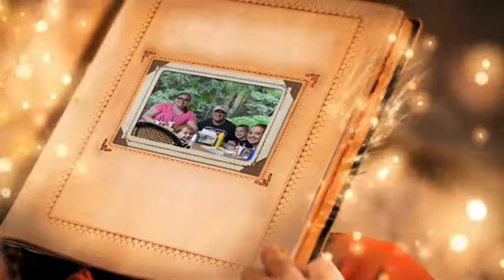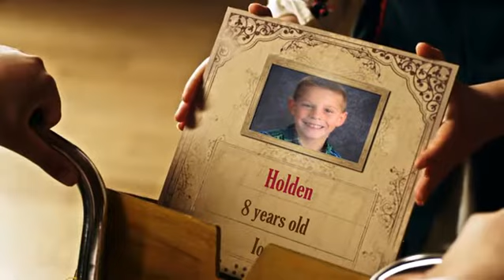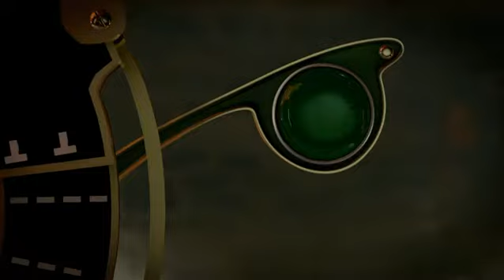Santa's Message to Holden 2014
Santa's annual video message to Holden.  2014 edition.